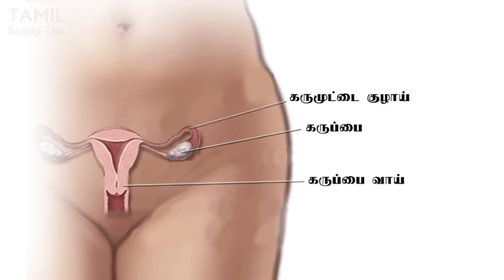கர்ப்பப்பை நீர்கட்டிகளை அகற்றும் டீ வைத்தியம்!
Health tips in Tamil -These herbal tea (s) can cure PCOD/ PCOS issues if you continue to drink these regularly. Since, all these 7 tea are made using natural and herbal substances there wouldn't be any other side effects. These herbal tea not only helps in preventing and treating the polycystic ovaries but also helps in losing weight effectively.

Try all these 7 tea, one a day to get rid of PCOS/ PCOD issues completely.

Do follow either of these methods or both to have an effective pregnancy and a healthy lifestyle.